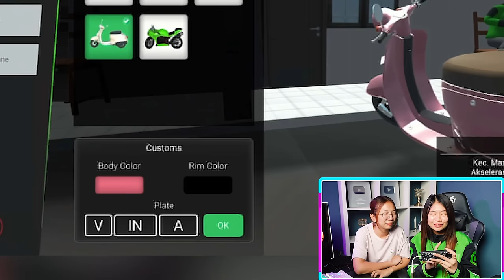TOLONG!! ELVINA JADI OJOL DI MALAM HARI KETEMU KUNTILANAK!!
ELVINA JADI OJOL DI MALAM HARI KETEMU KUNTILANAK, di tonton ya guys...